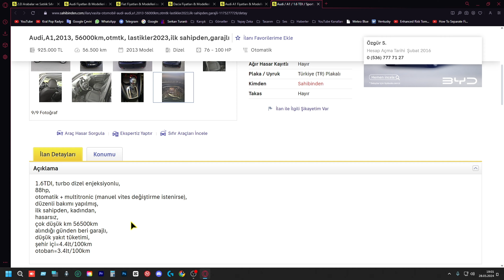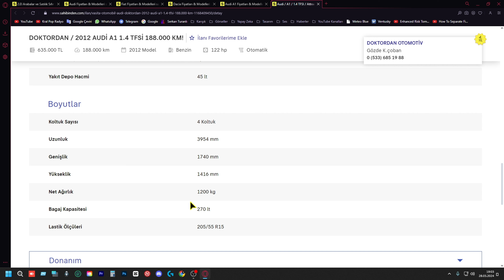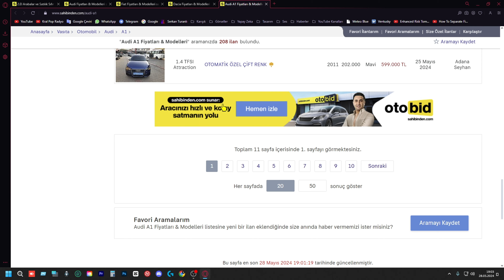Audi A1 Fiyatları - Araba Pazarı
Bugünkü videomda Audi A1 satılık araba piyasasını mercek altına alıyorum. Hem Audi A1 satılık araba analizi yapacağım hem de Audi A1 fiyatlarını inceliyorum. Eğer siz de bu küçük ama güçlü arabanın piyasadaki yerini ve değerini merak ediyorsanız, doğru yerdesiniz. Araba fiyatları hakkında detaylı bilgiler ve güncel piyasa değerlendirmeleri için videomu izlemeyi unutmayın.